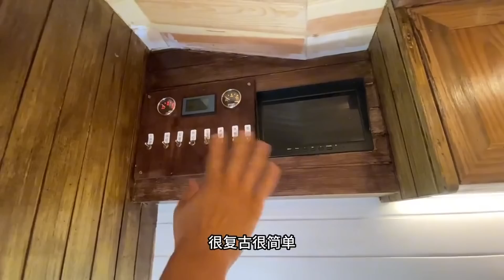定制个性化房车，这坑踩的深了，搞的进退两难，这车太有个性了